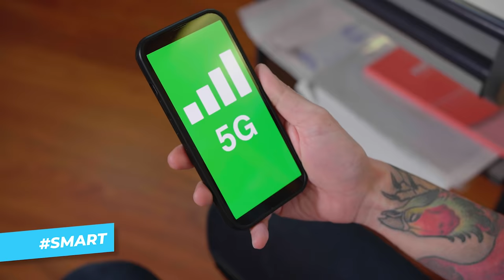TIPI DA VACCINO - iPantellas